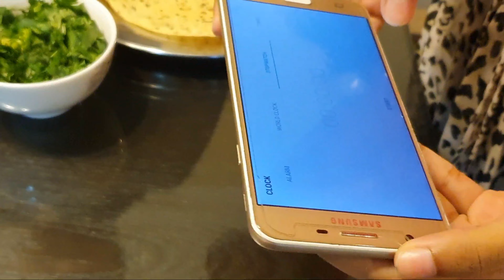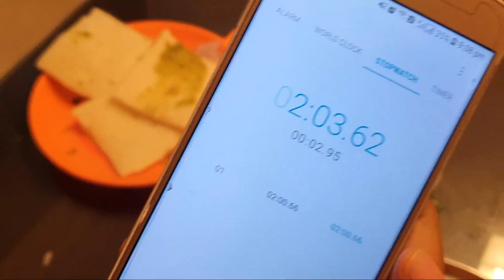2 minutes fireless challenge | @innaikuennasamayal Challenge accepted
6 compelling healthy cooking recipes prepared as a two minutes challenge.

2minutes cooking challenge | Healthy cooking recipes | Healthy recipe challenge accepted |
Innaiku Enna Samayal challenge accepted | fireless cooking Recipes in tamil | Innaiku Enna Samayal Simply Suba 2 minutes challenge

SIMPLY SUBA, 2 MINUTES CHALLENGE,  FIRELESS COOKING CHALLENGE IN TAMIL

Cutting board.